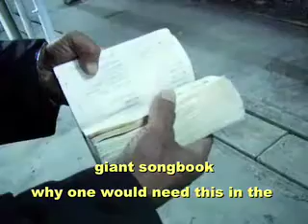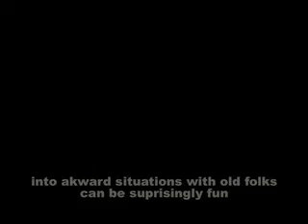Old man traps me at a train station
Singing enkas with my new friend